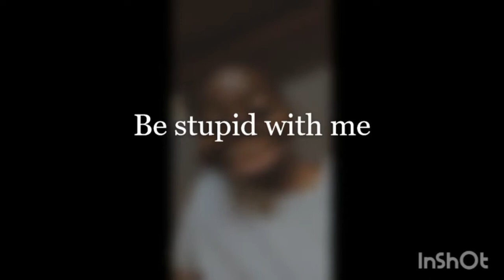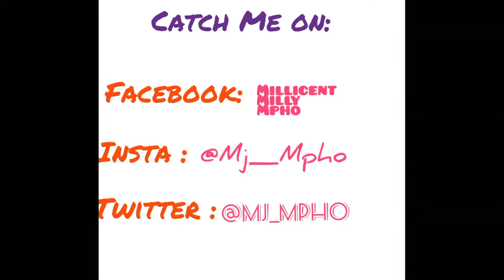MY BODY NOT YOURS!!!!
HI GUYS,Today is all about body shamming and how CRUEL it is!!
I TRIED ADDING SUBTITLES FOR THOSE WHO MIGHT NOT UNDERSTAND SETSWANA